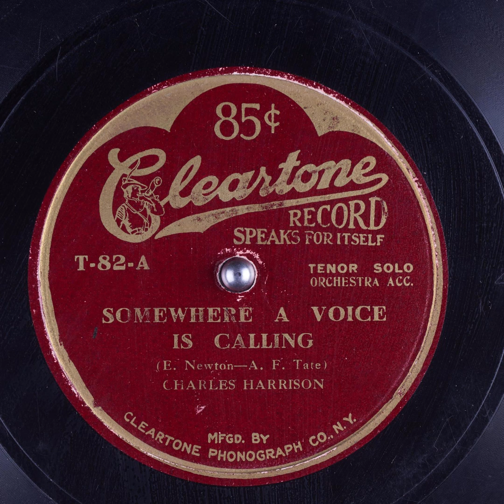Somewhere a Voice is Calling - Charles Harrison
Title: Somewhere a Voice is Calling

Publication date: 1921
Language: English
Performer: Charles Harrison
Writer(s): E. Newton, A. F. Tate

Summary: Tenor solo with Orchestra accompaniment

Matrix number: 3082 A
Catalog number: T-82-A